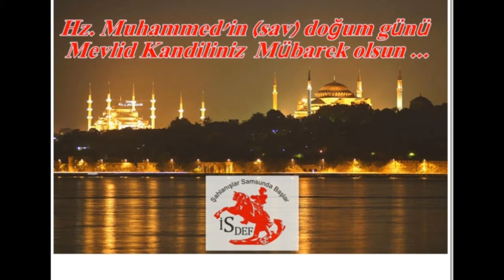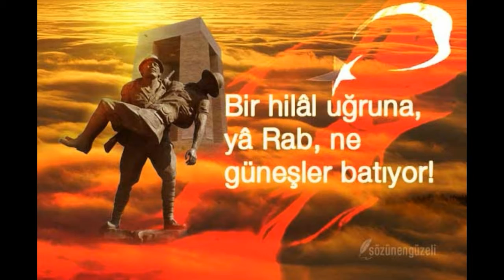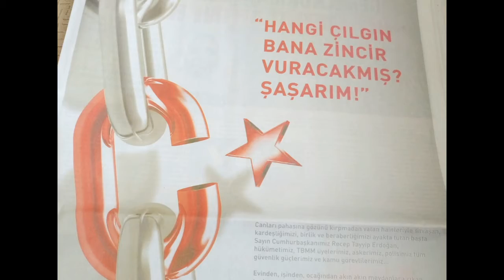18 Mart 2018 İSDEF EKRAN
18 Mart 2018 İSDEF KADINLAR GÜNÜ ve ÇANAKKALE ZAFERİ ANMA PROGRAMI EKRAN DA DÖNEN